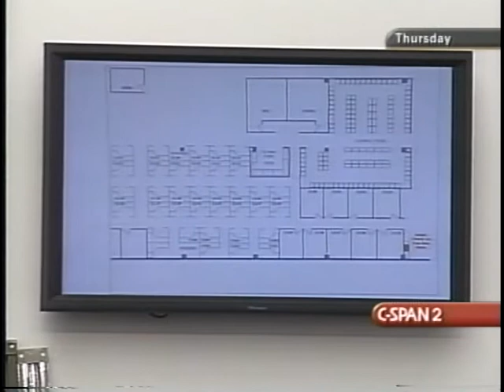Telecommuting Issues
Telecommuting Issues - House Oversight Committee - 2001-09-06 - Product 165886-1-DVD - House Committee on Government Reform and Oversight. Subcommittee on Technology and Procurement Policy.  Witnesses testified about the progress of federal efforts to promote telecommuting initiatives that allow employees the flexibility to work outside the tradition workplace, generally at home or in telecenters.  Filmed by C-SPAN. Non-commercial use only.